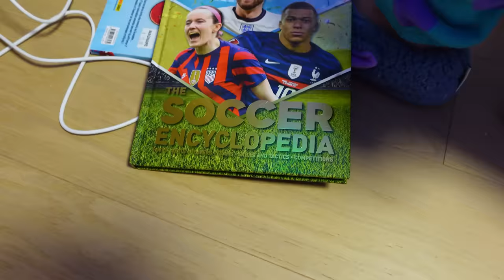La Routine Du SOIR SECRÈTE Des Enfants - NIGHT TIME ROUTINE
Aujourd'hui, on vous montre La Routine Du SOIR SECRÈTE Des Enfants avec une petite surprise de Ez à la fin!